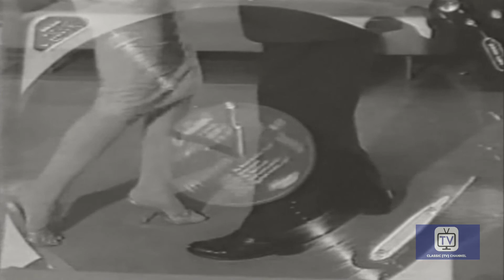The Adventures of Ozzie And Harriet | Season 10 | Episode 1 | Dancing Lessons | Ozzie Nelson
To surprise the girls at the Womens Club Dance Night, Ozzie and Joe secretly take dancing lessons from two beautiful instructors.